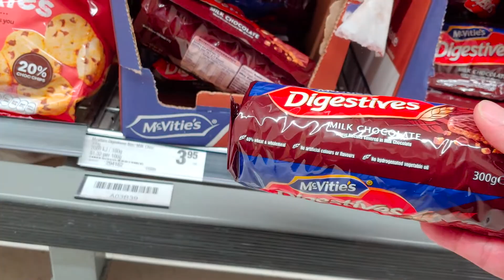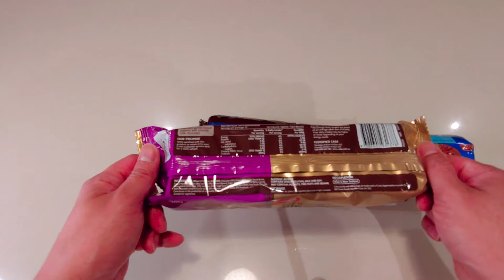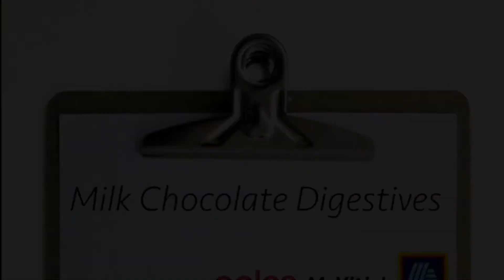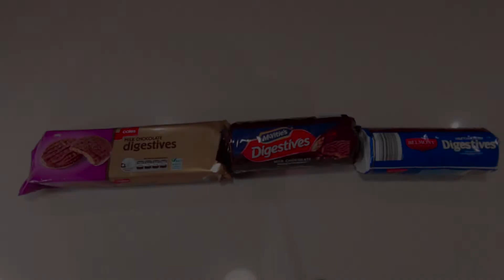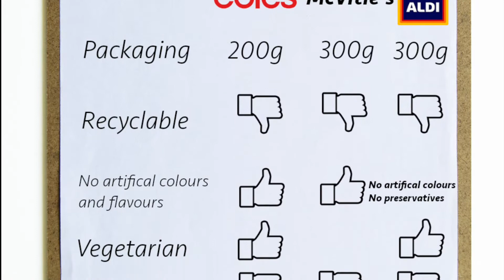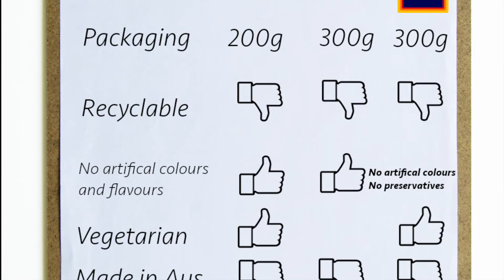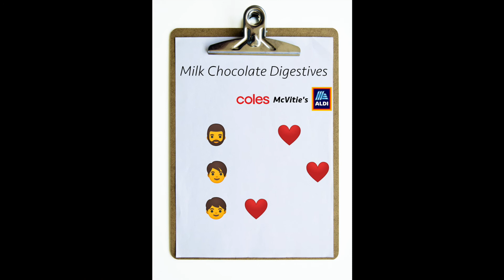Homebrand Milk Chocolate Digestives || COLES vs McVitie's vs Aldi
Let's have a closer look the Milk Chocolate Digestives. Because Woolworths doesn't carry a home brand Milk Chocolate Digestives, I've swap out with a branded from McVitie's. So we compare from Coles, McVitie's and Aldi.